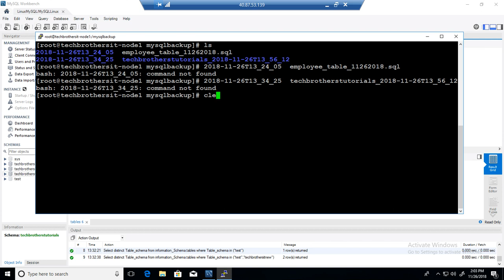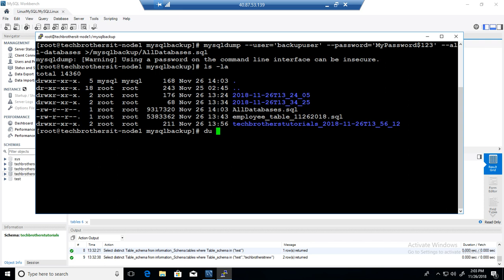How to backup all MySQL databases to single backup file by using mysqldump - MySQL DBA Tutorial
mysql dba training - How to backup all MySQL databases to single backup file by using mysqldump

You are working as MySQL DBA and you need to take backup of all MySQL Databases to single backup file, how will you take backup of all databases without zip and with zip by using mysqldump.

Solution:
You can use below script to take backup of all databases to single backup file by using mysqldump. In below example we are not zipping the backup file.

To follow step by step tutorial for MySQL DBA for beginner to Advance
MySQL Database backup tutorial
MySQL Database Restore Tutorial
MySQL Workbench Tutorial
MySQL DBA Certification Training
MySQL DBA Tutorial Step by Step
MySQL DBA Training online free
MySQL Real Time DBA Tutorial
MySQL Administration Course step by Step
MySQL Tools for Development and Admin